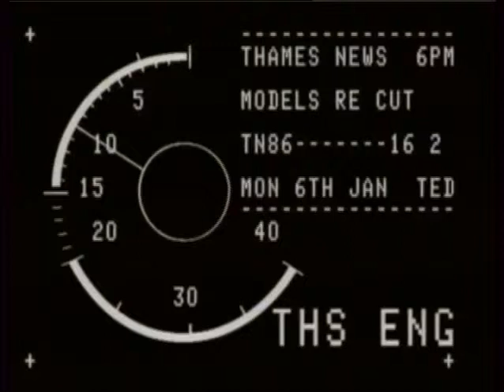Models - Thames news - 1986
Thames news visits a model exhibition in London. Where model makers are able to show off their skill and handy work. Many of the models took many weeks and months to complete. First shown on Thames News in 1986